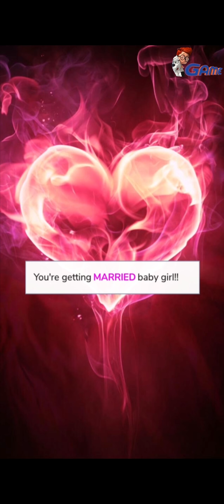Whom will Mona marry?? - Love On Fire (Last Part 9)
In this last episode of  "Love On Fire", Mona is now worried because Asher knows her secret. Asher ran away without saying a word at that moment. In the mansion, Mona and Henri show their anger for Isadora since she is responsible for all this. At that time, Camila comes and tells Mona about Asher's departure for 'Vegas'. Isadora also enters the room and tells that she feel sorry for what she did. Then, Mona forgives her. Isadora then takes everyone to Vegas in her private jet. Mona wants to apologize to Asher and explain to him the situation. Mona comes to know that Annabelle is also approaching Vegas for consoling Asher. Mona Arrives in Vegas. She tries to talk to Asher. But for that, she has to win Vegas Pool Party as DJ. She also has to earn five fire points to meet Asher.   To her surprise, Mo is also present there to support here. Mona wins this round and meets Asher.
She is very happy to see Asher. Asher is also happy and forgives Mona. But then he tells Mona to choose between him or Camila.
Asher, who has a great bonding with Mona and who also loves Mona but can't withstand a heartbreak.
Or
Camila, who is a childhood friend of Mona and also who has a great connection with Mona.
Whom will Mona choose as her Life Partner?  What does her heart say?
Let's Begin .